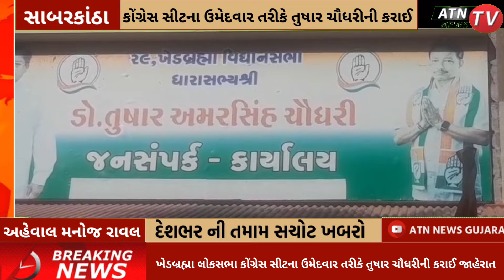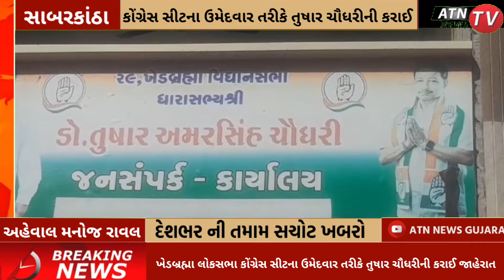khedbrhma લોકસભા કોંગ્રેસ સીટના ઉમેદવાર તરીકે તુષાર ચૌધરીની કરાઈ જાહેરાત Atn News Gujarat